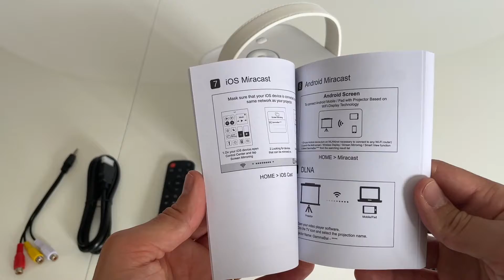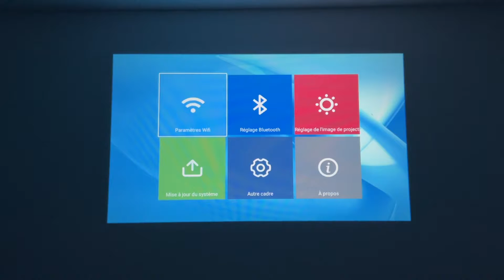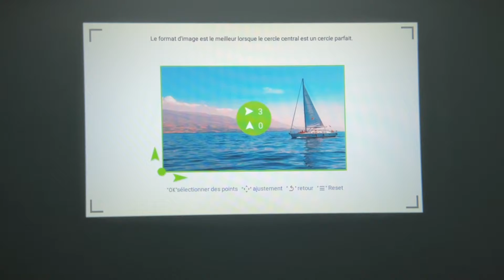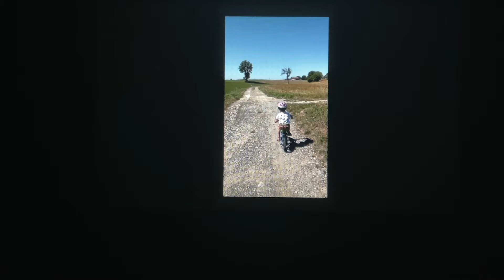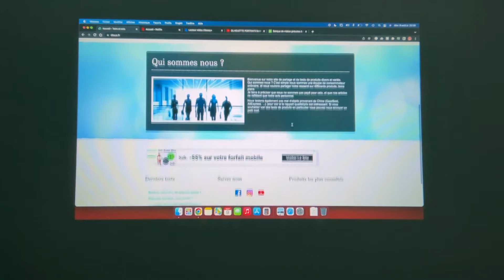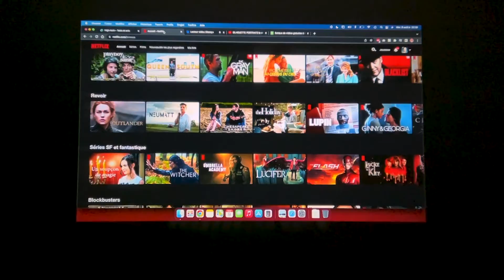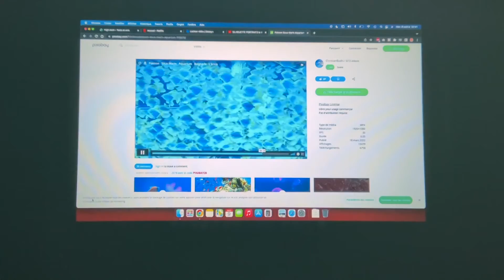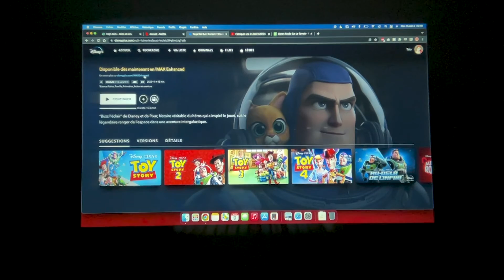VIDEOPROJECTEUR HD MOINS DE 150€ GAMMABAI JOY, le cinéma dans votre chambre ?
Ce test du Gammabai Joy inclus une communication commerciale.
- Gammabai Joy sur Amazon
- Ecran motorisé sur Amazon
- Support pour fixer au plafond
Le Gammabai Joy à moins de 150€ sur Amazon, fait-il mieux que la concurrence ? J'ai déjà testé pas mal de vidéoprojecteur d'entrée de gamme comme celui-ci, et je vais donc pouvoir vous apporter la réponse à cette interrogation.

Pour être complètement transparent avec vous, au déballage de ce vidéoprojecteur, je l'ai trouvé compact, léger et avec un plastique brillant en façade qui fait un peu cheap. Bien sûr je ne m'arrête pas à l'esthétique et je poursuit mon test.

Tout d'abord faisons un rapide tour du propriétaire, ce vidéo projecteur est un 720p, soit un HD (et pas full HD), ce qui sera idéal pour les films, séries, jeux vidéo mais beaucoup moins adapté pour la diffusion de document texte, en effet les textes avec une petite police de caractère seront peu lisible.
Livré avec ce projecteur, il y a une petite télécommande (sans piles) simple et efficace, un câble HDMI, un câble d'alimentation aux normes européenne (et surtout sans alimentation externe) et un câble permettant de connecter les anciennes consoles ou lecteur DVD.

Au premier démarrage, je remarque immédiatement que les ventilateurs sont silencieux, quel bonheur, car c'est souvent le point faible de ces produits d'entrée de gamme. Il est même plus silencieux que mon Xiaomi qui coûte pourtant deux fois plus chère.

Avant de parler de l'image, revenons sur les promesses faites par Gammabai :
- Réglage du trapèze de l'image (keystone) par les 4 angles de l'image (donc correction verticale et horizontale)
- Wifi 2,4 Ghz et surtout 5 Ghz
- Bluetooth avec une latence réduite
- Fonction de zoom (plutôt dézoom) de l'image

Alors oui la correction trapézoïdale de l'image se fait par les 4 coins sans trop perdre en qualité d'image. Cette fonction est vraiment rare sur ce genre de petit vidéoprojecteur et elle a l'énorme avantage de pouvoir placer le rétroprojecteur par forcément dans l'axe de la projection mais nous pouvons le mettre sur le côté (la table de chevet par exemple dans une chambre).

Le wifi 5 Ghz est enfin supporté, il s'agit de la norme la plus courante actuellement.

J'ai également testé le bluetooth et il est enfin possible de l'utiliser avec une enceinte externe sans avoir un énorme décalage entre le son et l'image. Au passage le son est de très bonne facture sur un produit aussi petit, pas de grésillement et les voix sont claires et audibles.

La fonction de zoom qui permet de réduire l'image si cette dernière est trop grande pour votre écran ou mur est plutôt pratique.

Passons maintenant à la qualité d'image !
Je trouve cette dernière respectable, est assez lumineuse. Bien sûr je vous conseille d'utiliser ce vidéoprojecteur dans la pénombre pour profiter au maximum.
L'image est assez précise pour de la HD (720p) et très convaincante pour regarder une série ou un film.
Au niveau des couleurs, par défaut (sortie du carton), elles tirent légèrement vers le bleu mais reste parfaitement utilisable ainsi, j'ai d'ailleurs très souvent vu pire chez la concurrence.

L'heure du bilan a sonné, fait-il mieux ou moins bien que la concurrence ? Vaut-il ses 150€ ?
Je place ce vidéoprojecteur assez haut dans le classement et ceux pour plusieurs raisons. La première est qu'il est silencieux et pour en avoir entendu d'autres, je trouve cela primordial.
De plus il est compact, possède un assez bon son et l'image est à la hauteur de la concurrence.
Concernant les petits bémols, malheureusement "ce n'est que du HD (720p)" et pas du full HD, mais avec son petit prix nous ne pouvons pas tout avoir.

Cela reste un produit que je recommande, et qui sera parfait pour débuter dans la vidéoprojection avec un petit budget.

J'aime :
- Les ventilateurs silencieux
- La correction trapézoïdale sur les 4 angles
- Son petit prix

J'aime moins :
- "Que" HD (720p) et pas full HD (1080p)
- Plastique brillant en façade qui fait un peu jouet

Note : 8/10

Chapitres / Time Code :
0:00​ - Unboxing et présentation
4:37 - Les conditions du tests
5:15​ - Menus et réglages
9:45 - Airplay, Miracast
11:27 - Tests de différentes sources (Netflix, Disney+, Youtube, ...)
17:42 - Bluetooth
19:25 - Conclusion